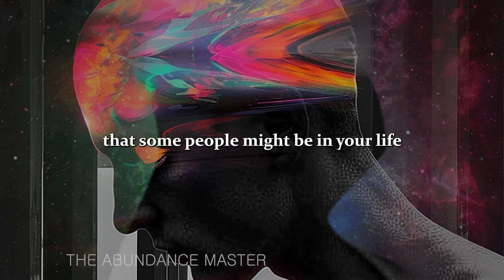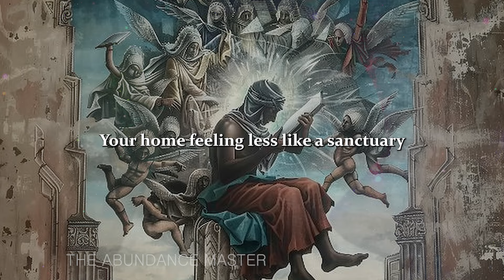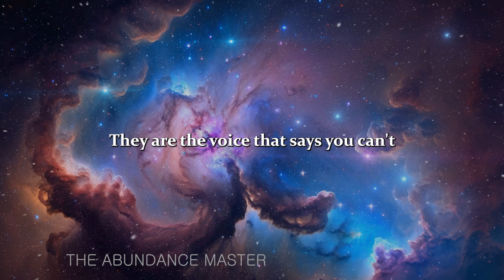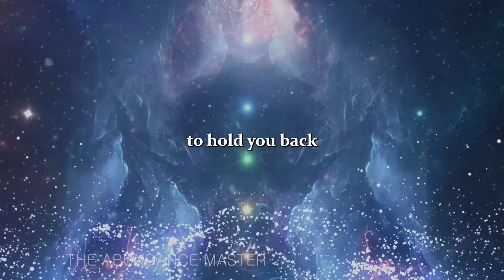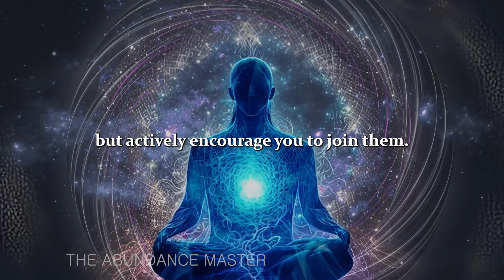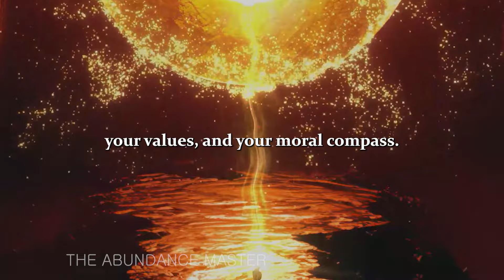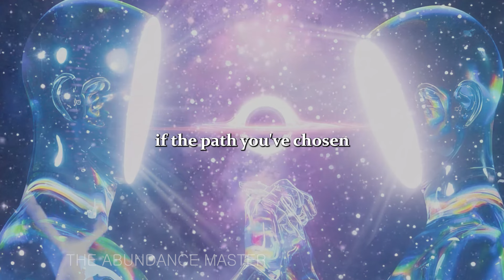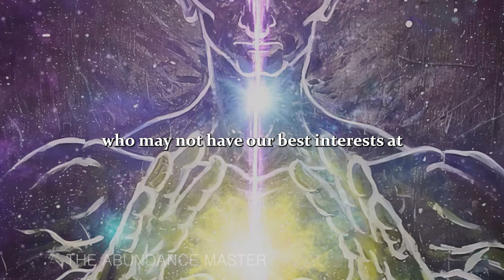5 Signs Someone in Your Life Was Sent by The Devil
Uncover the sinister signs indicating that someone in your life may be influenced by darker forces.

From disruptive presence to constant negativity and encouragement of sinful behaviors, learn to recognize these red flags and protect your spiritual and mental well-being.

Join us as we delve into each sign, offering insights and guidance for navigating complex relationships.

Stay vigilant, stay empowered.

Don't let negative influences derail your journey towards enlightenment.